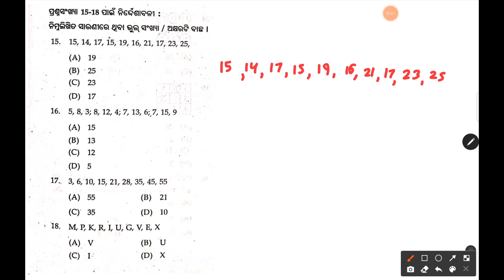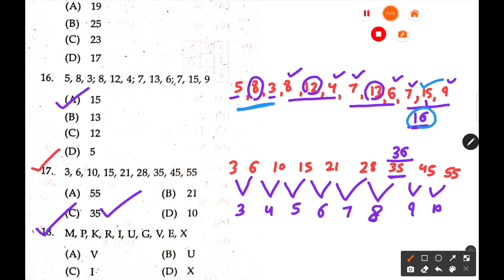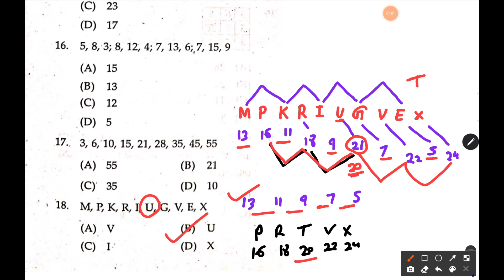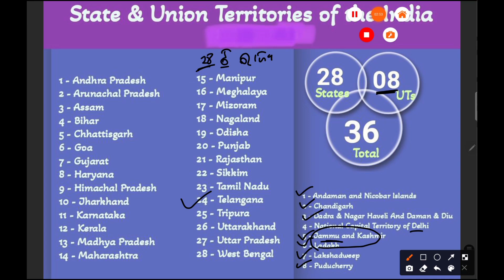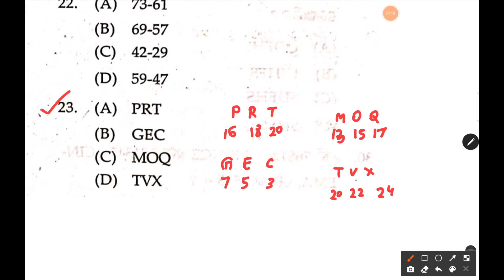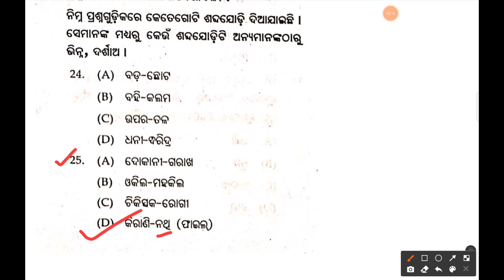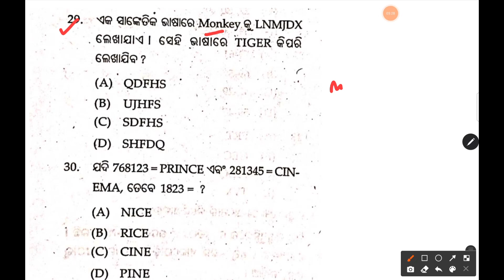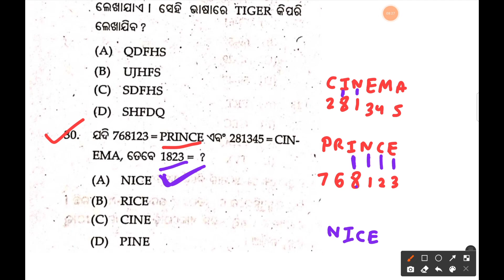Nmms 2019 Q.No (15 to 30) || Nmms 2024 Preparation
🚀For Notes, Important Questions 🚀
nmms 2019 sat paper solution
nmms 2019-20 answer key
nmms 2019 mat paper solution
nmms 2019 mat answer key
nmms mat 2019
nmms mat 2019 question paper
nmms 2019 sat maths answer key
nmms exam paper 2019 maths solutions